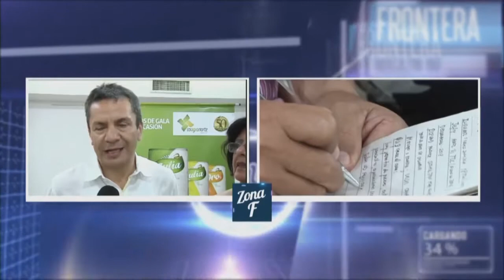ZONA F ACOMPAÑÓ A COAGRONORTE EN LA CELEBRACIÓN DE SUS 50 AÑOS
Desde las 7 de la mañana se realizó en la capital nortesantandereana el seminario liderado por la cooperativa Coagronorte en el marco de la celebración de sus 50 años en nuestra región.